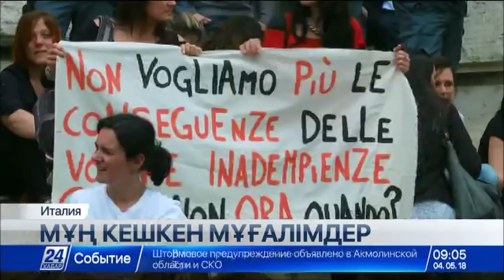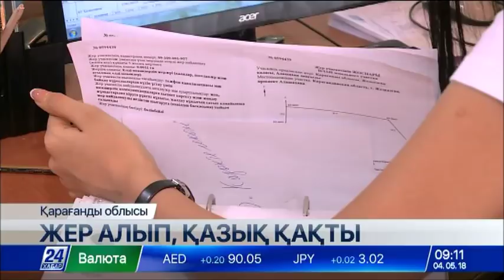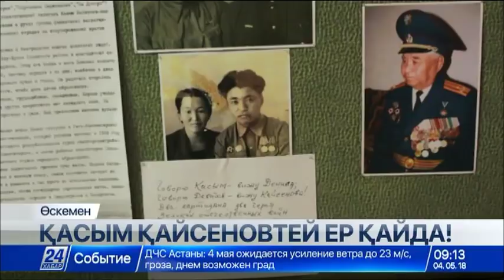04 мамыр 2018 жыл - 09.00 жаңалықтар топтамасы